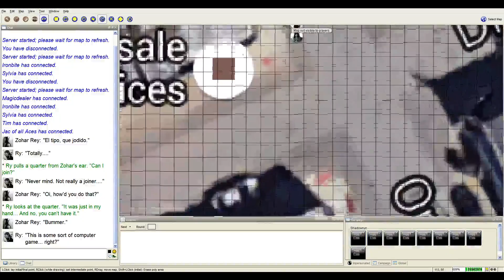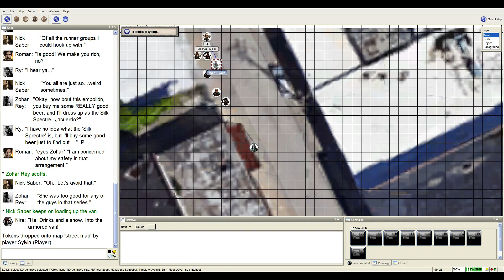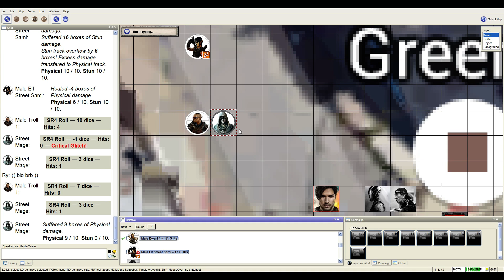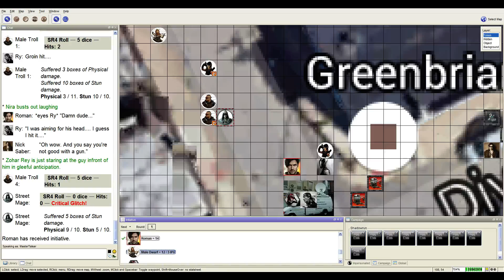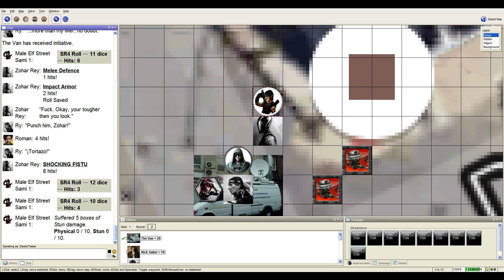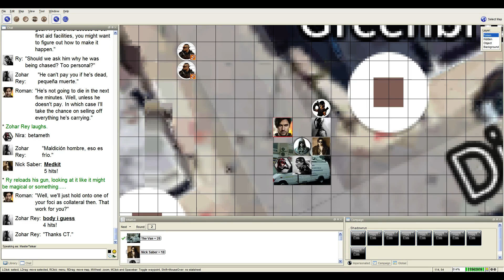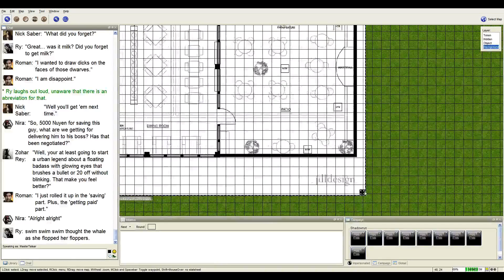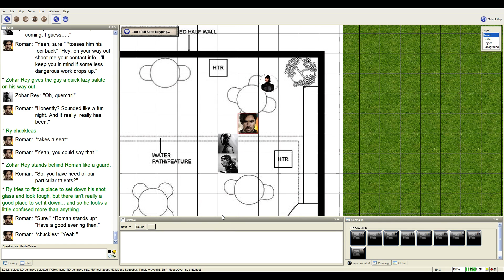Shadowrun Detroit: session 11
tried a little free form session this time.
due to a recording error, session 10 was corrupted.